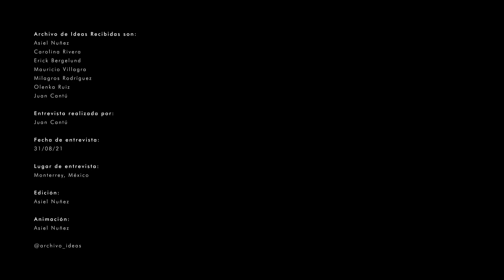#147 Selene Velázquez // Aquitectura restauración y conservación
1. Presentación
2. Origen
3. Mentores y Maestros / Influencias
4. Lugar memorable
5. Dia a día
6. Docencia / Academia
7. Procesos y aprendizajes

Entrevista realizada por: Juan Cantu
Fecha de entrevista:
Lugar de entrevista:
Edición: Asiel Nuñez
Animación: Asiel Nuñez